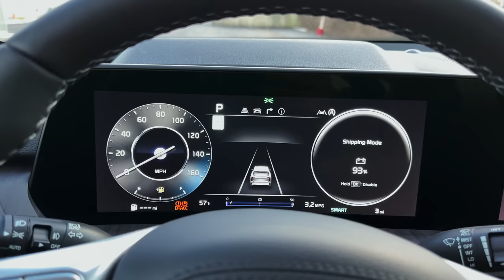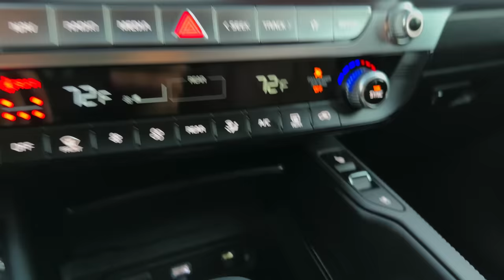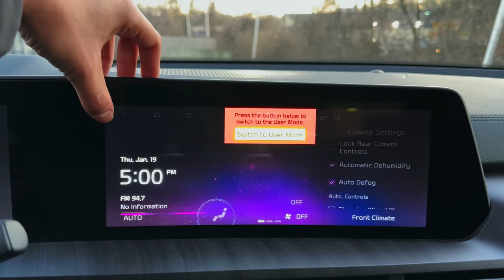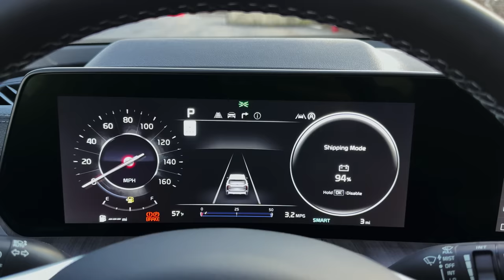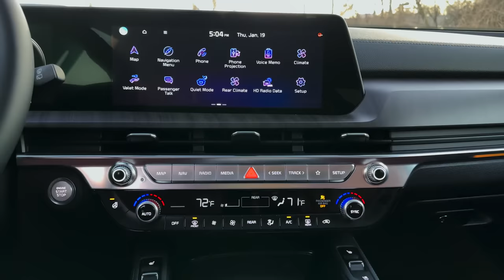2023 Kia Telluride - interior and Exterior Design Details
2023 Kia Telluride Pricing
The 2023 Telluride midsize 3-row SUV starts at $39,590, plus a $1,335 destination charge. The new-for-2023 Telluride X-Line begins at $45,485, while the SX X-Pro starts at $49,885 and the top-of-the-range SX Prestige X-Line begins at $51,785.

Three years after bursting onto the scene as one of the most in-demand and award-winning three-row eight-passenger SUVs in the U.S., the Kia Telluride returns for 2023 with an array of enhancements that build upon the success of the original. The Telluride has not only attracted over 75 percent of its buyers as new to the Kia family, but because of high customer satisfaction, Telluride owners have the most brand loyalty of any midsize SUV when returning to market for another vehicle. Big, capable, and powerful, the Telluride is as ready as ever for adventures of all kinds, from family road trips across the country to off-road excursions bound by few limits.

The SUV that swept the "triple crown" of automotive accolades and claimed the most recent award for best resale value from JD Power now wears new design elements inside and out and brings an expanded list of ADAS safety technology for greater peace-of-mind and driver confidence. With class-leading passenger room, the Telluride arrives with two all-new trim levels for 2023: X-Line and X-Pro. These iterations exude a more rugged personality with features and capabilities that allow the Telluride to venture off the beaten path and explore new realms of wilderness.

Designed for America

Designed specifically for the U.S., Kia Telluride has been a head-turning proposition from the very start. Retaining its bold and sophisticated appearance, the Telluride undergoes some exterior restyling for a more rugged and refined look in the new model year:

    Revised vertical headlamp design (standard LED) and available foglamps
    New bumpers and grille
    Revised taillamps
    New rear fascia and trim
    Revised lower door garnish trim/side sills
    New wheel designs for every trim
    Three new exterior colors
    Midnight Lake Blue
    Dawning Red
    Jungle Wood Green

As before, the Kia Telluride interior captures a feeling of upscale exploration in a spacious, three-row, eight-passenger environment with class-leading passenger room. Thoughtful new updates include:

    Curved and seamless dual 12.3-inch display screens - gauge cluster (available) and navigation
    Redesigned dashboard with revised trim panels and HVAC vents
    Redesigned steering wheel
    New interior color packages

Introducing Two New Adventure-Ready Trim Levels: X-Line and X-Pro

The new Kia Telluride introduces two new trim levels - X-Line and X-Pro - for Kia owners who choose to go off the beaten path every so often. Both all-wheel drive models offer a roster of exclusive upgrades and enhancements over other Telluride trims. As seen below, the X-Pro model builds off the X-Line model. Furthermore, the X-Line model replaces the former Telluride Nightfall Edition.

Kia Telluride X-Line

    Exterior
        Unique radiator grille design
        Bridge-type roof rails
        Body-color door handles
        Exclusive 20-inch wheels
        "X-Line" badging
    Interior
        "X-Line" embossing on front seat upper backrest
        Exclusive color packages
    Chassis and Capability
        Higher ground clearance (+10mm)
        Improved approach and departure angles
        Tow mode for optimized trailering performance (shift logic, sway control)
        Upgraded Traction Control System (TCS)

Kia Telluride X-Pro (in addition to or in place of X-Line features)

    Exterior
        Exclusive 18-inch black wheels and 18-inch all-terrain tires (Continental)
        "X-Pro" badging
    Interior
        "X-Pro" embossing on front seat upper backrest
        110-volt inverter outlet (cargo area)
    Chassis and Capability
        Increased towing limit from 5,000 pounds to 5,500 pounds